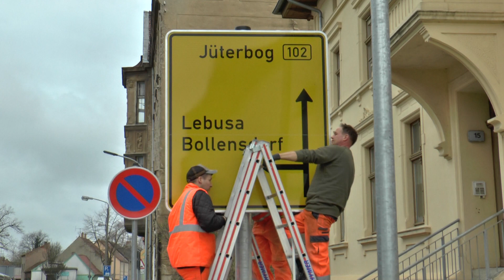Freie Fahrt durch Dahme Ein weiterer Bauabschnitt ist fertig gestellt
Dahme, den 29. März 2019